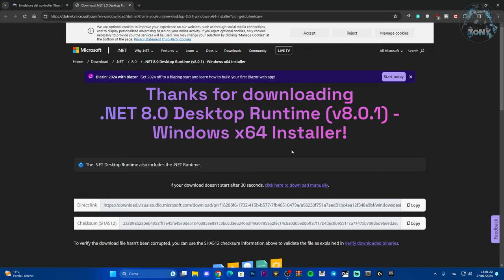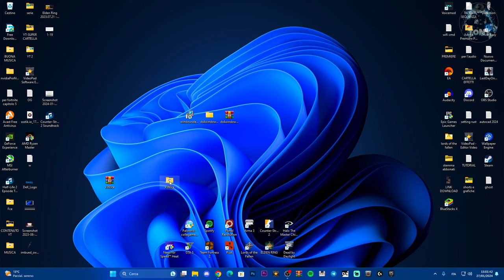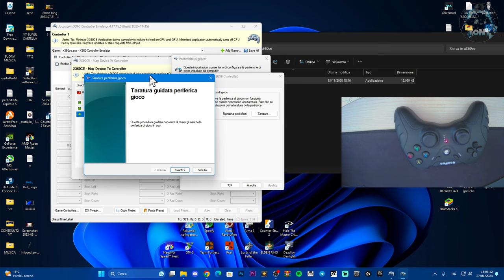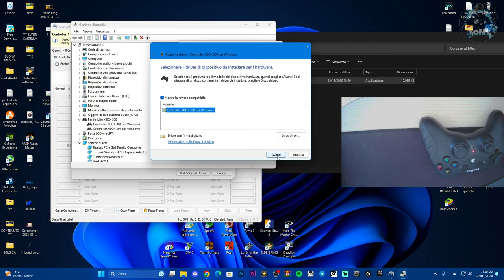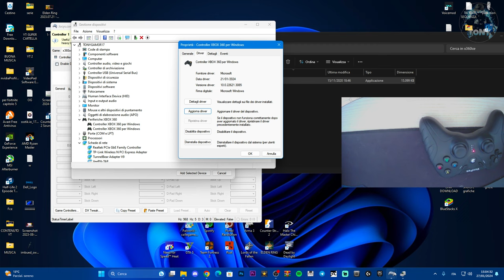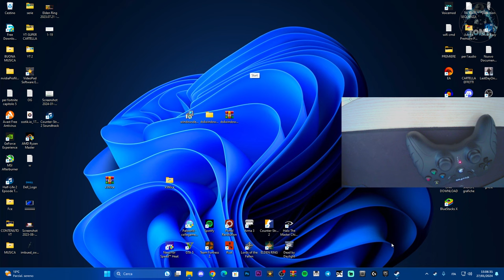COME COLLEGARE UN CONTROLLER DELLA XBOX 360 E COME CONFIGURARLO AL MEGLIO SU PC - TUTORIAL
Non solo XBOX 360 ma anche PS4 , PS5 , SWITCH  e come configurarli al meglio!

MIO REFCODE:563685ph1

PC:
MOBO: B450 GAMING PLUS
CPU: R5 3600
GPU: 1660 SUPER
RAM: 16 GB
CASE: 4000D AIRFLOW CASE CORSAIR

VIDEO TUTORIAL
               GAMES---TECH---MICROSOFT